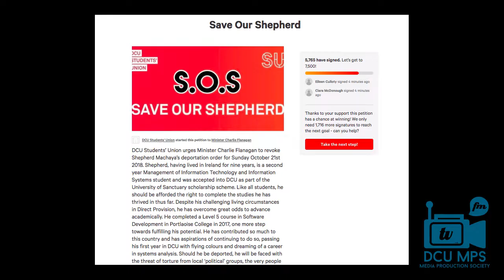DCUtv News | Save Our Shepherd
DCUSU are calling on Minister Charlie Flanagan to revoke Shepherd Machaya’s deportation order for Sunday October 21st 2018. Aoife Horan Reports.